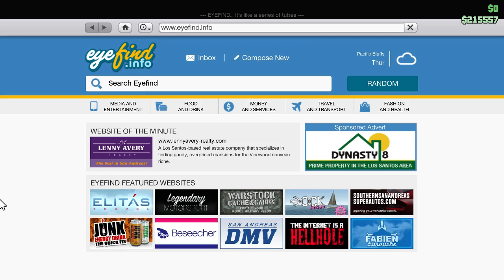GTA V on PC - Capone Plus Ray 1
GTA V on PC - Capone Plus Ray